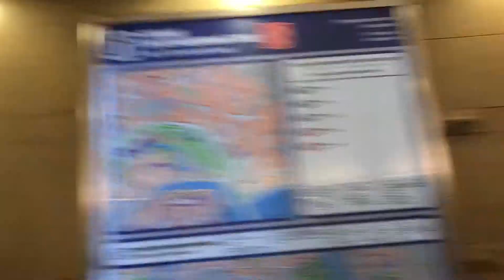ГОРЬКОВСКАЯ И ЭКСКУРСИЯ.+ ДАТЫ.